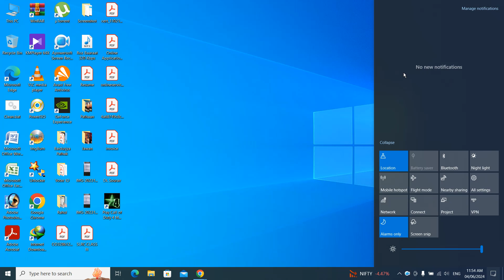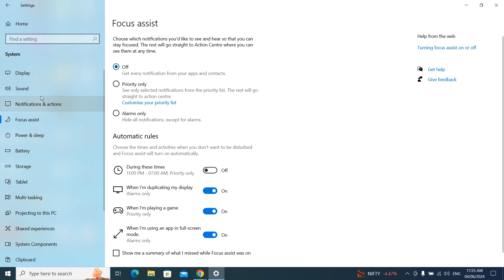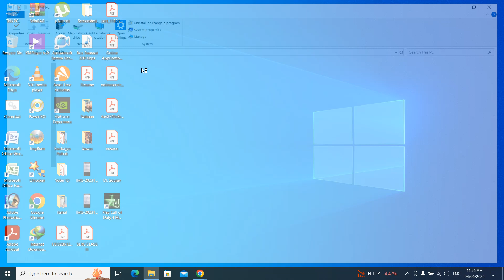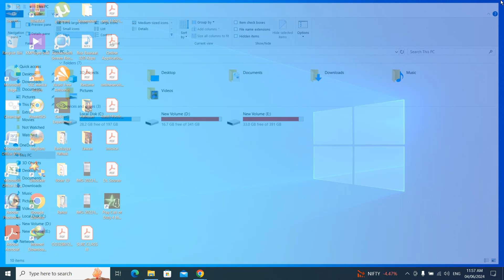How to Stop Pop Up Notifications on Windows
Are pop-up notifications on Windows constantly interrupting your workflow? In this video, I WIll show you step-by-step how to stop these annoying pop-ups and regain control of your computer. Whether it Is system alerts, app notifications, or those pesky ads, I have got you covered with easy-to-follow instructions.

1. How to disable notifications from the Action Center.
2. How to turn off specific app notifications.
3. How to manage notification settings for a smoother experience.
4. Advanced tips to keep your desktop clutter-free.

Don't let pop-ups ruin your productivity any longer. Watch now and enjoy a cleaner, more focused computing experience!